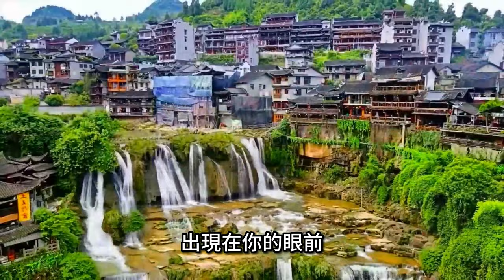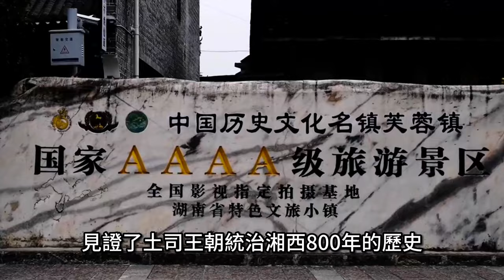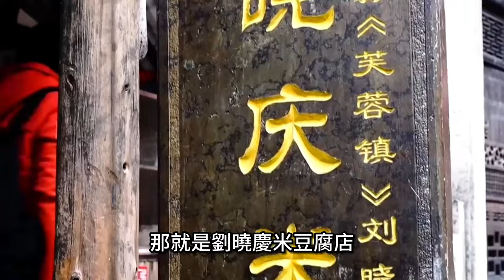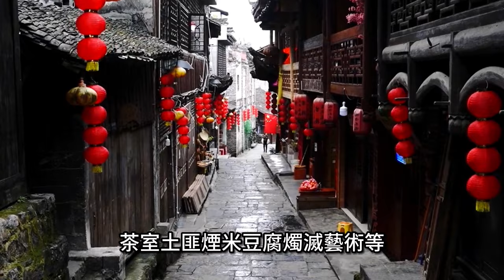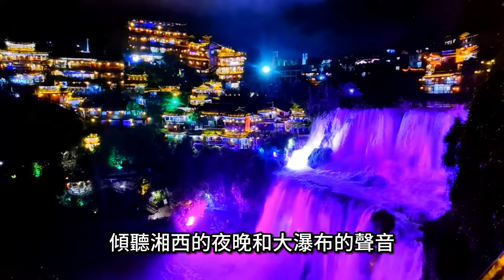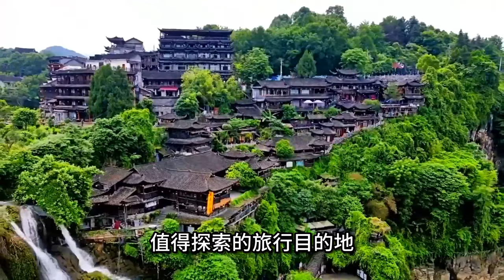中國千年古鎮奇蹟：湘西土家統治的象徵隱藏在瀑布旁？此生值得一去的一個夢幻小鎮。【樂樂視界】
芙蓉鎮是一個古老的土家族古鎮，位於湘西地區，擁有瀑布和土王橋等美麗景點，同時還有土家族的文化和傳統美食，例如劉曉慶米豆腐和薑糖。在這裡，你可以感受到濃郁的生活氣息和土家山歌的美妙聲音，並受到土家人民熱情好客的款待。